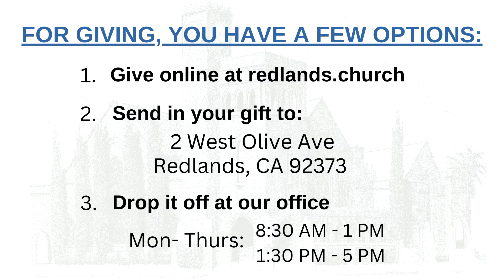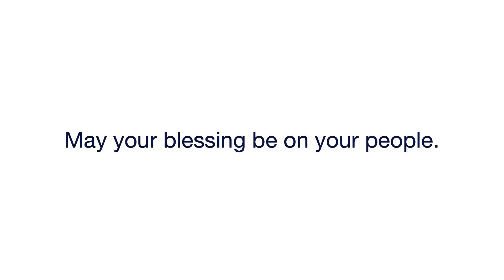Sunday Worship | February 5, 2023